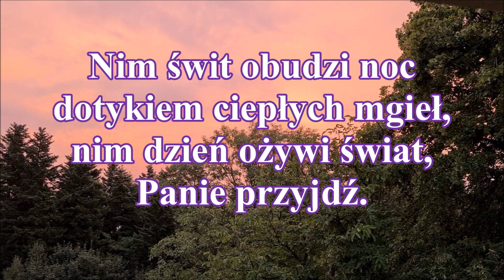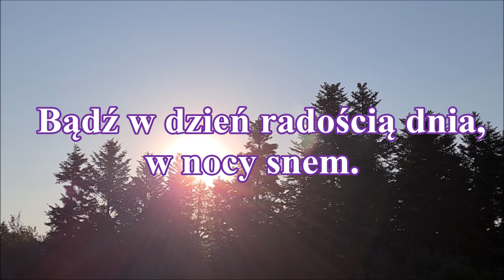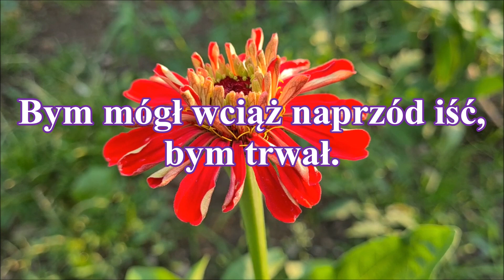Nim świt obudzi noc, Panie przyjdź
Nim świt obudzi noc dotykiem ciepłych mgieł, nim dzień ożywi świat,
Panie przyjdź.
Wołam: Przyjdź, ucisz mój wzrok spokojem jasnych barw.
Nim mnie zachwyci kwiat Ty przyjdź.
Choć chcę dalej iść niewiele mogę sam więc znów podnoszę głos,
Panie przyjdź.
Wołam przyjdź.
I otrzyj mą oblaną lękiem twarz.
Nim znów postawię krok, Ty przyjdź.
I tak poprowadź mnie przez piętra trudnych lat.
Bądź w dzień radością dnia, w nocy snem.
Pomóż mi, o Panie mój, rysować życia kształt.
Bym mógł wciąż naprzód iść, bym trwał.